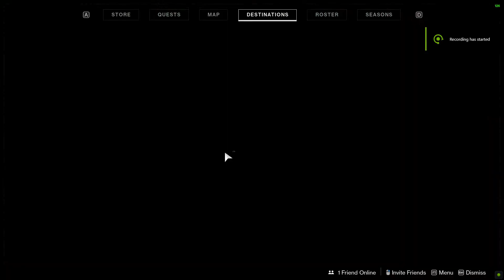Cabal Cannon Destiny 2 Bounty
Cabal Cannon Destiny 2 Bounty Shadowkeep Season of the Worthy video. This video shows how to complete Cabal Cannon quest in Destiny 2 game. You can see the Cabal Cannon quest reward and key locations.

Destiny 2 is a mmorpg virtual online game created by Bungie available on PC, Xbox and PlayStation.